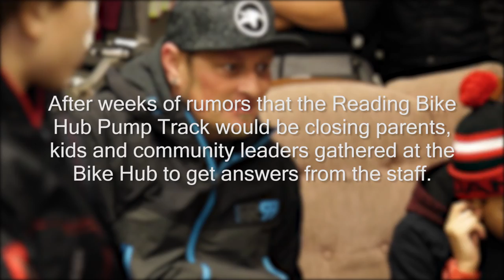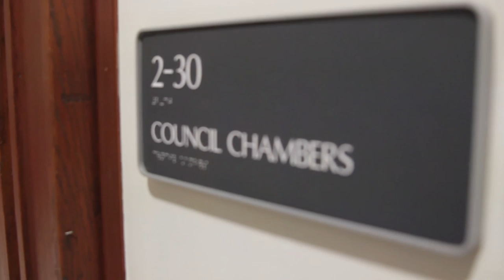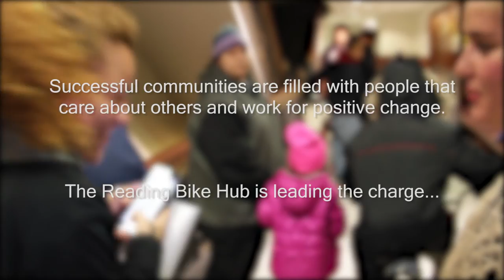Closing of the Reading Bike Hub Pump Track - Life in Berks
In this episode of 'Life in Berks', we follow the volunteers and staff of the Reading Bike Hub as they meet to discuss the closure of the newly constructed Popup Pump Track. Following their meeting the group of parents, kids and community leaders head to the Reading City Council meeting to have their voices heard.